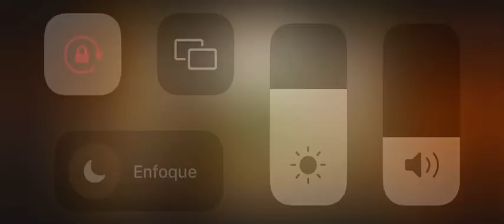¡Hola soy un vaquero! (Momento Lego Movie Latino)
Momento de la película Lego, español latino.